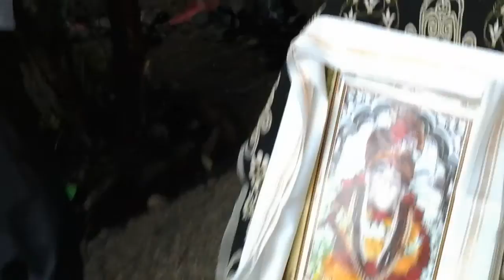Nagpur Shegaon Wari 04 Aug 16 V-0444, A S2GMS2 Timki Aug 2016 PRODUCTION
S2GMS2 mean Sh Sant Gajanan Maharaj Sewa Samiti, located at Sh Hari Gajanan Niwas, Tin Khamba, Timki, Nagpur -440018 is an social organization runs on NO LOSS NO PROFIT basis.

This samiti deals with work related to Sh Gajanan Maharaj, Shegaon at Nagpur, Koradi Devi, Sh kshetr Ramtek, Virsinhpur(Pali), Narmada Ghat, Kali Mata Mandir Kanhan, Shegaon, Jawra, Fegad and other places as and when demanded.

The main works of Samiti are as under :-

1 Parayan and Mahaparayan of Shree Vijay Grunth,

2 Aarti and MahaAarties,

3 Sewa KARYAs at Ramtek, Kalimata Mandir Kanhaan, Sh Sant Gajanan Maharaj Sansthan Shegaon (Pragat Din, Ramnavmi, KshiPanchami) every year,

4 Palkhi yatras : Ramtek, Koradi Devi, Shegaon, Paidal wary and Pandharpur (by train), every year,

5 All Aarties are followed by Bhajans and Satsang to improve life standard and know the importance of religious culture,

6 Other activities like help in Daughter marriage (for needy only), helping poor fellows,

7 The financial involvement is through self contribution and volunteered donations. No compulsion of any fixed amount. The speciality lies in " Samiti do not print any Receipt book or issue any receipt, but one one paisa record is kept properly maintained and the samiti is running nicely since 2008 without any problem/trouble.

8 Here every one is worker and boss, The main Karta Karvita is Sh Gajanan Maharaj. For any work to be performed, pre-meetings are taken, various sub-samities with head and workers called sewadharies are formed.

9 The work on job of each and every sub-samity is explained clearly so as to there should not be  any chance of lapses.

10 On completion of each work, meeting is called and financial budget sheet is read followed by thanks.

11 Any one can be member, its open to all irrespective of cost or creed, no fee is charged, only Honesty of the member plays gr8 roll with his sincere hard work and dedication to samiti.